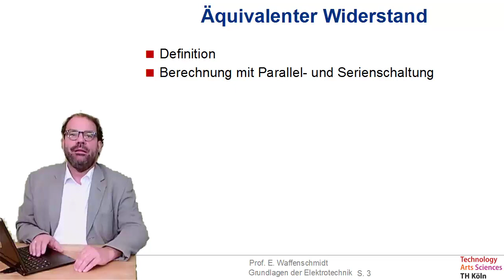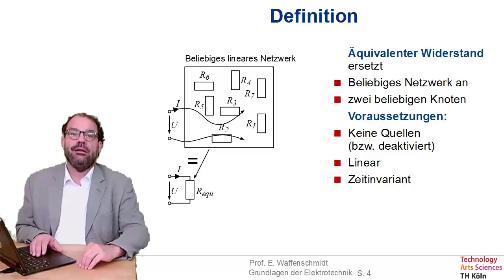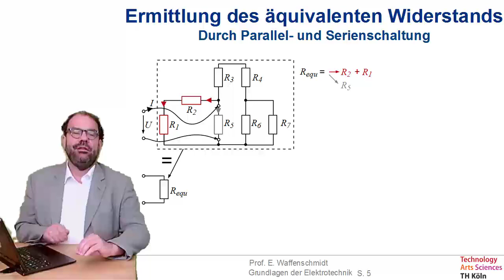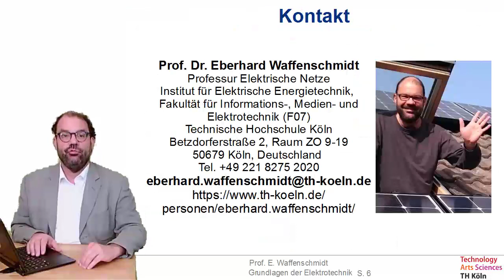Folge 41 zu Grundlagen der Elektrotechnik - Äquivalenter Widerstand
- Definition
- Berechnung mit Parallel- und Serienschaltung